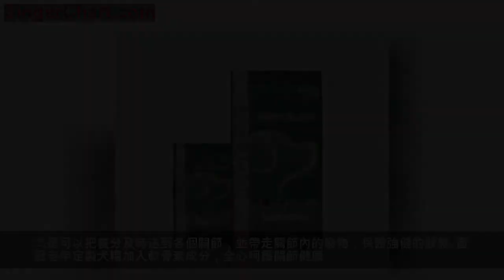寵物「老齡化」 老年犬糧如何科學營養定製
如今，養狗群體日益龐大，狗狗數量與日俱增，狗狗們也逐漸步入 「老齡化」危機。迷你/小型犬如泰迪犬、博美犬，在8歲時進入老年階段，中型犬與大型犬也分別在10歲、7歲進入老年階段。
面對衰老的愛犬時，不合理的餵養方法，容易造成狗狗的一系列健康問題。那麼當狗狗步入老年階段後，應該如何科學餵養呢？具有百年工藝傳承的歐冠寵物食品，與比利時根特大學共同研發出歐冠老年犬定製配方狗糧。更符合老年犬的生理需求與腸胃特徵，營養更均衡。
特別中空顆粒設計，健齒易咀嚼
受到年齡影響，狗狗牙齒容易產生鬆動，進而導致牙結石、牙周病、口臭等症狀。而此時的它，已經很難去啃咬磨牙棒。對於一些已經患有牙齒疾病的狗狗，有時更是會直接拒絕進食質地堅硬的犬糧，帶來更多不必要的麻煩。
歐冠老年犬糧的中空顆粒
在選擇犬糧的時候，可以優先選擇顆粒。歐冠老年定製犬糧為了方便進食，特別考慮到老年狗狗牙口不好，設計了中空狀顆粒，使咀嚼過程更輕鬆。這樣巧妙的設計，不但使顆粒更加易碎，食物在進入胃部前更細碎，減少了腸胃的壓力。同時，還起到了健齒的作用。
添加軟骨素，保護關節
老年犬關節開始萎縮退化，狗狗無法像從前一樣活蹦亂跳。狗狗天生靠四肢運動，脊椎和關節需要承受巨大的壓力，中大型犬更甚。關節老化產生的關節炎、骨刺等症狀十分常見，會使狗狗忍受不必要的痛苦。
及時為老年狗狗補充軟骨素，對於預防關節症狀起到了重要作用。一來軟骨素可以促進關節液產生，滋養、潤滑關節，加強關節的緩衝作用。二是可以把養分及時送到各個關節，並帶走關節內的廢物，保證強健的狀態。歐冠老年定製犬糧加入軟骨素成分，全心呵護關節健康。
精準營養，滿足老年犬身體所需
很多主人仍然在餵老年狗狗普通犬糧，而這些犬糧並沒有採用針對老年犬的定製營養配方。長期使用，可能會使老年犬流失的營養，無法通過自然飲食補充，進而產生營養不良、免疫力低下等問題。
歐冠老年中型犬定製犬糧
歐冠和比利時根特大學聯合研發科學配方，對應老年犬的種種營養需求，添加多種維生素、礦物質以及完整的胺基酸群。增強老年狗狗的免疫力，補充流失營養，維持身體健康狀態。
易消化，更要易吸收
老年犬由於運動量減少，新陳代謝速度減緩，加上腸胃衰退，狗狗很容易便秘、腹瀉。需要狗狗補充一定量的益生菌、膳食纖維，幫助消化。為此，狗狗家長可能會餵食藥物，甚至直接餵食人類藥物。
其實，消化、吸收問題都可以在食物中得到解決。歐冠的老年犬糧，特別加入天然低聚果糖、啤酒酵母，其中含有的益生菌、膳食纖維都能調節腸道平衡，促進微量元素的吸收和利用，還有增強口感促進狗狗食慾的作用。
中國養寵家庭數量與日俱增，每個愛寵人士一定會為寵物選擇一款高性價比的優質進口主糧。歐冠狗糧與歐冠貓糧在全球57個國家暢銷，以「精準細分定製營養」為特點，受到了全球愛寵人士的信任。據悉，歐冠不僅針對老年犬有定製配方，更對不同犬型，不同需求的貓咪有更多選擇。